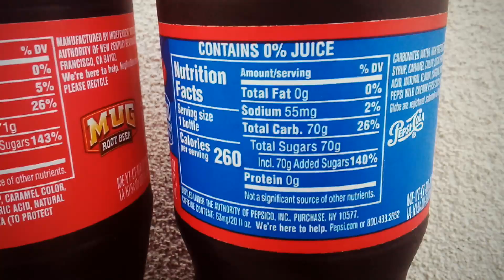Pepsi Sodas Have 140% Added Sugars.... Outside of APlus Convenience Store on Dewey Avenue in Roches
Pepsi Sodas Have 140% Added Sugars. Outside of APlus Convenience Store on Dewey Avenue in Rochester, New York, June 25th, 2019

My wife and I were discussing genetically modified foods and the conspiracies about them. I really don't know what I think. Honestly, I wouldn't be surprised if there was a plan to keep the human population in check. It's true that nobody's making anybody buy or eat GMOs. If less people bought them, though, the laws would likely be different. Law enforcement is a business. It's not dictated by ethics and morals. If it were, we would not live in a world that legalizes abortion and recreational marijuana. Laws are written according to what makes money. The government can make more money taxing marijuana than it does fighting it and increasing the prison population. It doesn't change the unethicalness of recreational drug use, though.

I'm not a doctor, but in my opinion, a person probably could live indefinitely if they ate and drank and exercised correctly. So many of the processed foods we eat are loaded with sugar, corn syrup and starch. Historians have theorized that the switch to processed foods (i.e. more preservatives, sugar, starch, etc.) is responsible for the rise in obesity, diabetes, etc. The fact that so much of what tastes good is what is killing us every day, it's not difficult for me to believe that mortality is decided by what we consume. Something has to cause cancer. And whatever it is, it has to be able to be counteracted through diet. If a scientist was able to conclusively say that drinking Coke and Pepsi would make one supseptable to cancer, people probably wouldn't stop drinking it, but it'd have things like surgeon general's warnings on the label. It'd be taxed more, and there wouldn't be vending machines of it in schools. You'd probably have to be over eighteen or twenty one to drink it. Honestly, Coke and Pepsi are too big. They have too much political power to be taken down. I think Coca Cola and Pepsi are to blame for a wide range of health endemics, though.